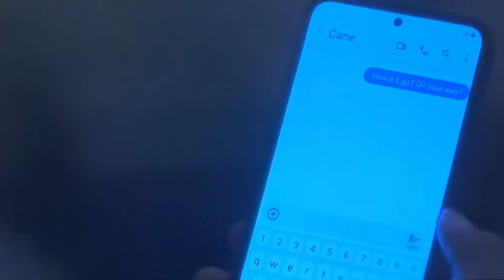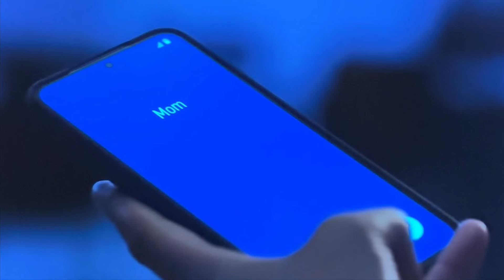EFFIE’s MOM IS…IN POWER BOOK II GHOST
Theoretically speaking who is Effie’s mom @ladyvettv